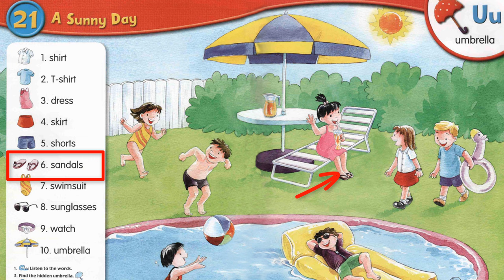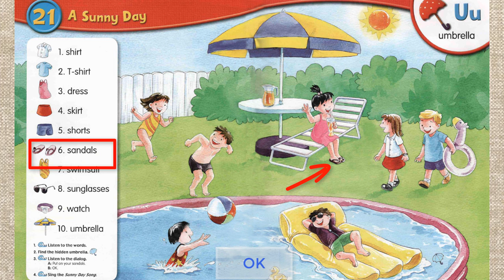Longman's Picture Dictionary for Children - A sunny day - Topic 21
Sing the Sunny Day Song
Put on your shorts.
OK!
Put on your T-shirt .
Put on your dress.
Put on your skirt.
OK!
Shorts, T-shirt , dress, skirt
OK!
Put on your swimsuit.
OK!
Put on your sandals.
Put on your sunglasses.
Put on your watch.
OK!
Swimsuit, sandals, sunglasses, watch
OK!